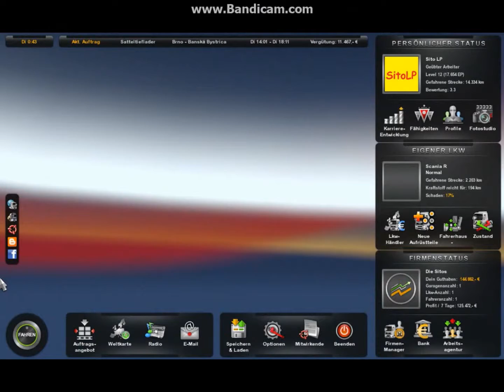Let's Play Euro Truck Simulator 2 #072 - Mühselig durch Tschechien [DE] [HD]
Heute fahren wir Druckbehälter in die tschechische Stadt Brno (auf Deutsch: Brünn).
Aber erstmal müssen wir die Fracht holen, denn das haben wie die letzte Folge nicht geschafft. Heute reden wir mal wieder einfach gemischt irgendetwas. Über die Sprache im Land der Tschechen zum Beispiel und viele mehr. Und am Ende gibt es noch ein persönliches Highlight extra für Tobias, und zwar eine der "schönsten" Parksituationen ever. Das Einparken dauert da natürlich wieder etwas länger, aber warum denn eigentlich nicht. :D
"Euro Truck Simulator 2"
Simulation von SCS Software (2012)